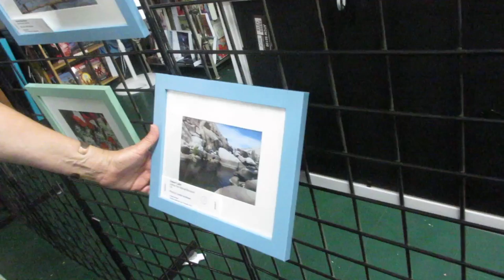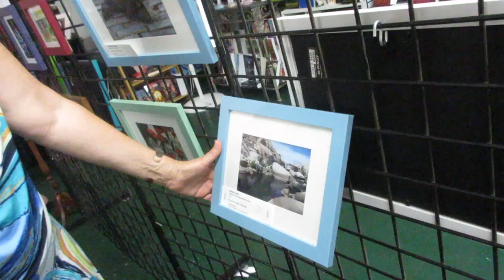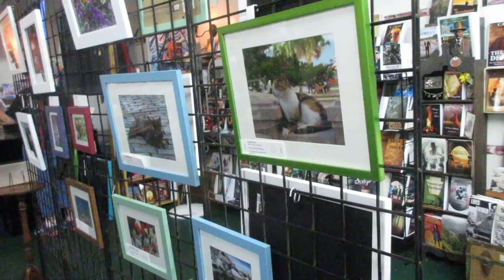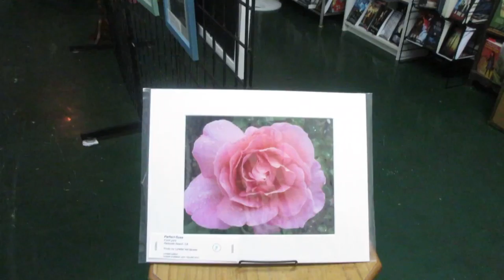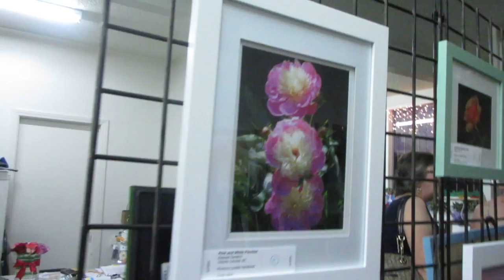Lynette Vandeveer Art Gallery- 9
The 3rd Fridays each month will be an art gallery showcasing the work of a local artist. This month, we welcome Lynette Vandeveer of Lyn D jewelry design and her photography.

From nature to floral to cats and butterflies to the whimsical, the very talented Lynette Vandeveer showcased her photography in a number of mediums, including greeting cards, matted and framed prints, and canvas. Stop by, not only for the beautiful photography, but to meet the photographer herself and hear the stories behind the prints.